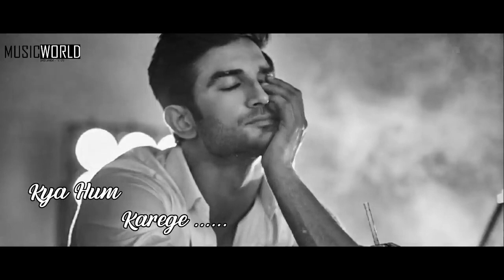New Tumhein Dil Se Kaise Juda Hum Karenge#videosong_Sushant Singh Rajput_RIP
/@bigbrothertips1995                                                                                                                                              Thanks for comming